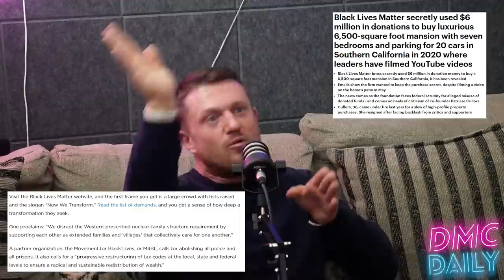Tommy Robinson Tells His Truth (UNCENSORED)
Who Do You Guys want to see next?
DMC PODCAST